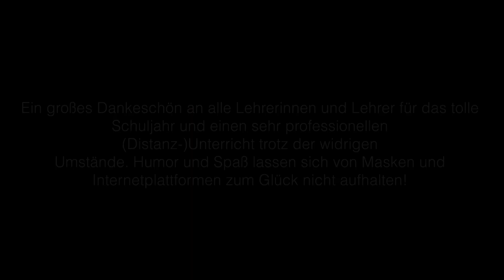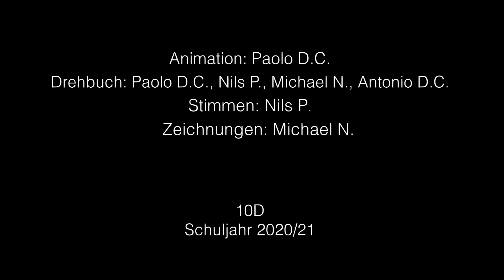Lehrerkonferenz - Schuljahr 2020/21